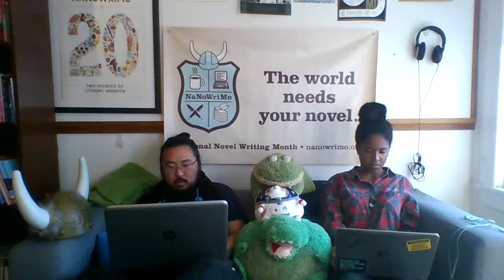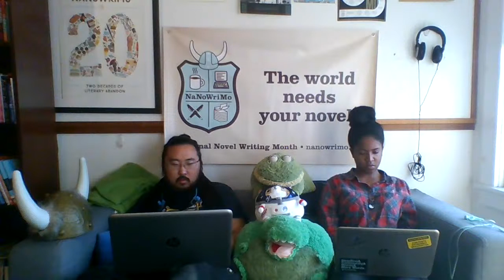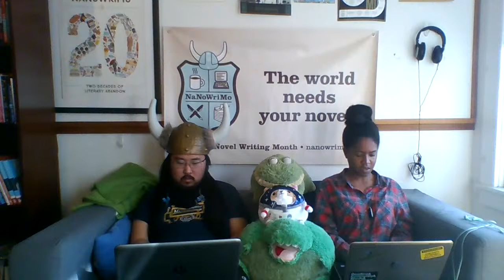Virtual Write-In: Winning NaNoWriMo!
NaNoWriMo interns and staff are here with fun writing prompts, tips, and advice to help you complete your novel draft this November. After all, writing is that much easier in the company of writers from around the world!

Today's theme: Winning NaNoWriMo!

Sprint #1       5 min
Use one of these three words to write a scene: Victory, Prize, Accomplishment. Ends at :10

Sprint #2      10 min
Introduce your character to a situation where they have won something. It can be a game, a challenge, an argument, anything! Ends at :29

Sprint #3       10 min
Have your character think back on a time when they lost a challenge and how it’s inspired them to push toward success. Ends at :51

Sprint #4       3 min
Someone unexpected (like Sporgy the Space Corgi) shows up in your novel! Ends at :04

NaNoWriMo (or National Novel Writing Month) is a 501(c)(3) nonprofit that believes your story matters.